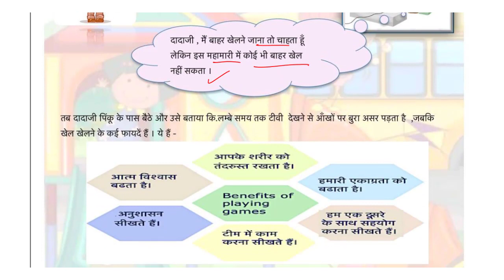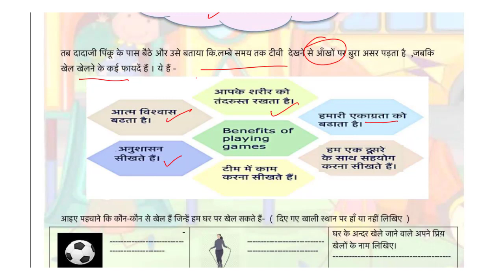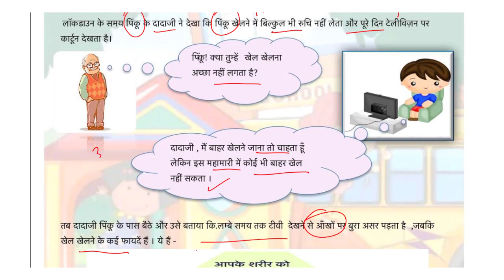Doe Worksheet 64 Class 6th 7th 8th : 17 Sept 2020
Zoom education class 6 worksheet 64
Zoom education class 7 Worksheet 64
Zoom education class 8 worksheet 64

Class 6th 7th 8th Worksheet 64 solution
Class 6 DOE WorkSheet 64
Class 7 doe worksheet 64
Class 8 doe worksheet 64

Class 6 worksheet 64 solution
Class 7 Worksheet 64 solution
Class 8 worksheet 64 solution

6 Class Worksheet 64
7 class Worksheet 64
8 class Worksheet 64

Subject :

6 to 8 class worksheet 64

Class 6th 7th 8th doe Worksheet 64

today class worksheet 64 hindi medium
17 september worksheet 64 hindi medium
17 sept class worksheet 64 hindi medium
17 september maths ki worksheet 64

17 september class 6 worksheet 64
17 september class 7 worksheet 64
17 september class 8 worksheet 64

By :-  Purnima Attarsingh

Educational Qualification :
B.sc Computer Science (B.sc Comp. Sci.)
Masters of computer Application (M.CA.)
M.tech (IT)
M.A sociology

I live in Sonipat , having Study center @Qushyka- Nidhi.
I worked as a Software Engineer in Ascent Telecom.
I love to teach and read Books